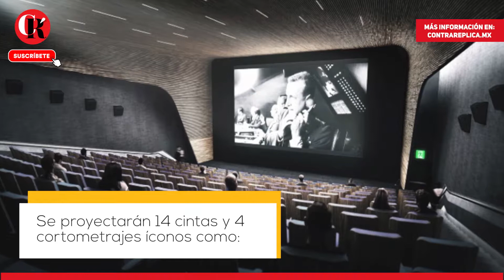Celebra los 45 años de la Cineteca Nacional-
¿Conoces la historia de la Cineteca Nacional? Te invitamos a conocerla ¡Te impactará!